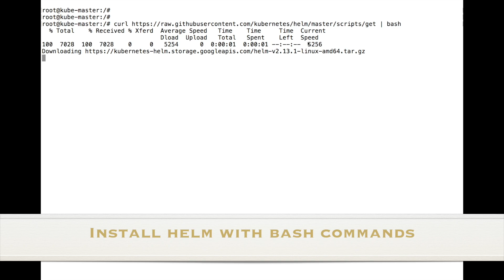Helm Installation kubernetes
Helm is a tool for managing Kubernetes charts. Charts are packages of pre-configured Kubernetes resources.

Add a service account within a namespace to segregate tiller
kubectl --namespace kube-system create sa tiller

Create a cluster role binding for tiller
kubectl create clusterrolebinding tiller \
    --clusterrole cluster-admin \
    --serviceaccount=kube-system:tiller

Initialized helm within the tiller service account
helm init --service-account tiller

Updates the repos for Helm repo integration
helm repo update

Verify that helm is installed in the cluster.
kubectl get deploy,svc tiller-deploy -n kube-system